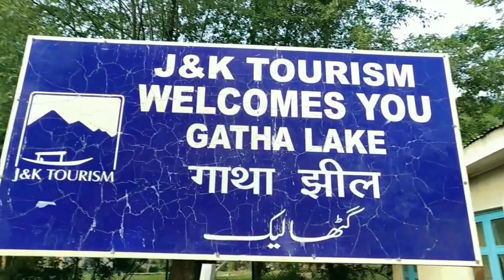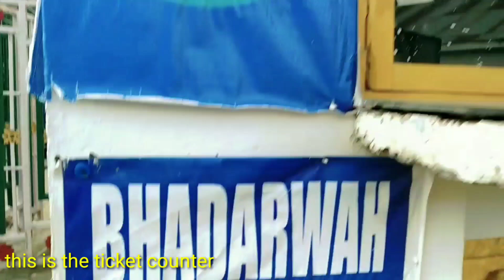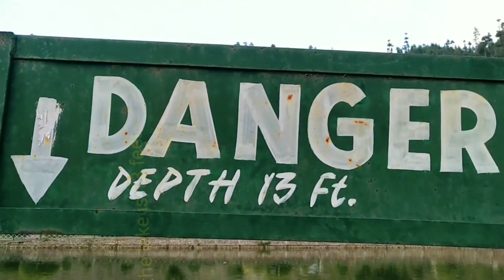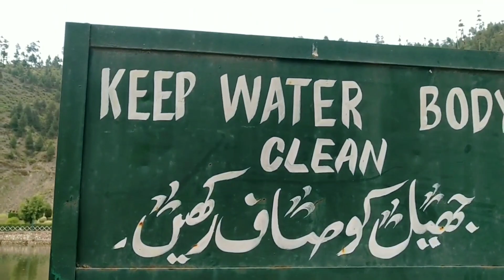Gatha Lake, Bhadarwah | गाथा झील, भदरवाह | A Very Beautiful Lake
gatha lake bhadarwah, beautiful lakes, lakes, beautiful views